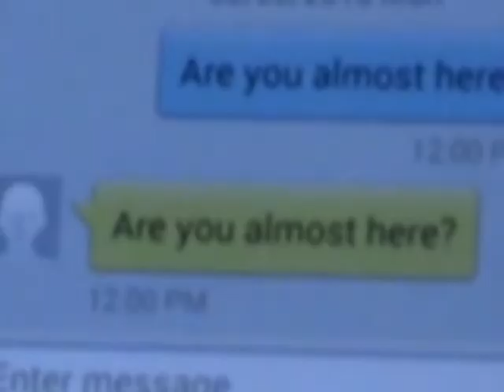Media Fest Kev&Topi